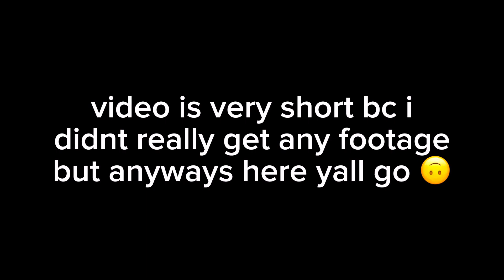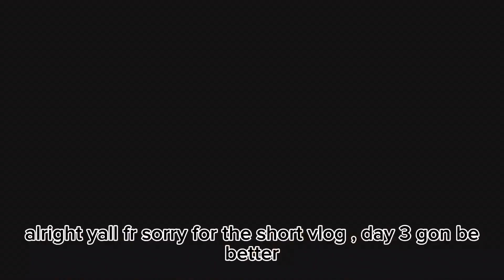A very mini saturday vlog !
HAPPY VLOGMAS 🎄🎄!